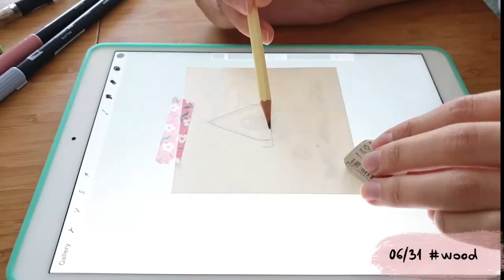✷ MY INKTOBER 2020 TOUR | PEACHTOBER20 | @szbfnn ✷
This was my first INKTOBER. I followed @furrylittlepeach (Sha'an d'Anthes) prompt list. It was a really great practice and experience! :)

This short video sums up my day to day creation, I hope you like it!

Materials used:

✷ Procreate (for the drafts)
✷ iPad Pro (used as a lightbox)
✷ Hahnemühle Harmony Watercolor Block 300 g, 10x10 cm
✷ black inks: Lefranc & Bourgeois Drawing Ink 30 ml // J. Herbin Fountain Pen Ink 30 ml - Perle Noire
✷ Sakura Pigma Micron Ink Pens
✷ Sakura Gelly Roll Classic 08, white
✷ Koh-I-Noor Magic pencil
✷ Prismacolor Premier Colored Pencils
✷ Coliro Artist Mica Pearl Watercolor Paint by Finetec GmbH - bronze and unicorn

Music: Bleeding but breathing - instrumental version by The Lighthearts Artlist